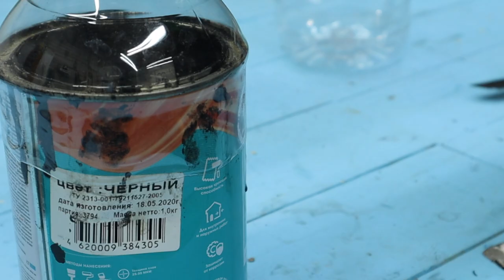Мало кто знает о таком применении пластиковой бутылки! Отличные идеи своими руками!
Мало кто знает о таком применении пластиковой бутылки! Отличные идеи своими руками! Полезные лайфкахи для гаража или мастерской на все случаи жизни!